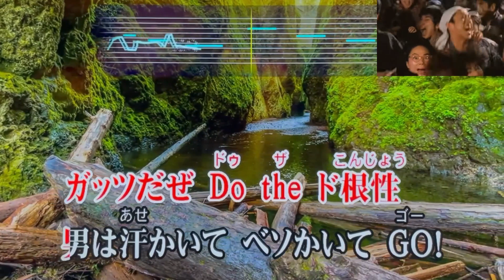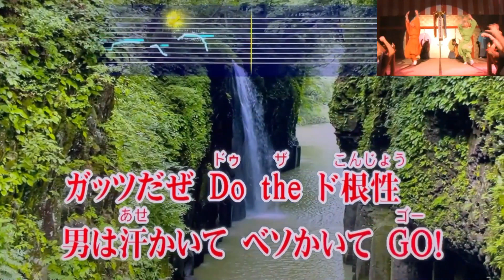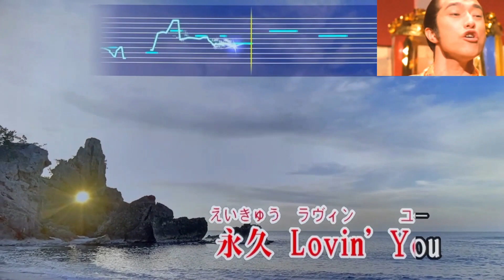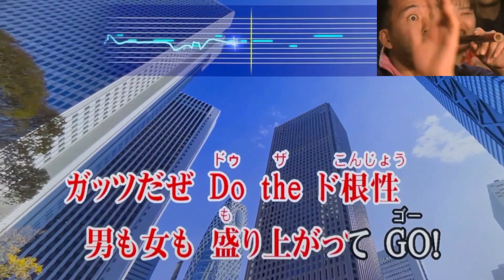『ガッツだぜ！!』 ウルフルズ 🦾 "Guts daze!!" - Ulfuls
《 Use Earphone🎧Headphone 》
【キー設定：原曲－１】

カラオケ採点平均90点の五十路ド素人親父が、原曲モニターなしでオモチャのマイクを使って、自宅ＴＶの前でスマホ録画しただけなので諸々それなりです… ご了承下さい😅

トータス松本さんが小室哲哉さんからディスコミュージックを勧められたことをきっかけに没ネタから制作され、1995年(平成7年)にリリースされた9作目のシングルで、バンド2番目の大ヒットとなり、この年のNHK紅白歌合戦への初出場に繋がった代表曲のひとつを🗾が元気になるよう願いを込めて歌い継がせて頂きました🎤

テレワークの余暇を使い、親族の無病息災・コロナ禍終息・世界平和を願って勝手に始めた「家カラ連日フル曲配信チャレンジ」に現在挑戦中です🍀✨